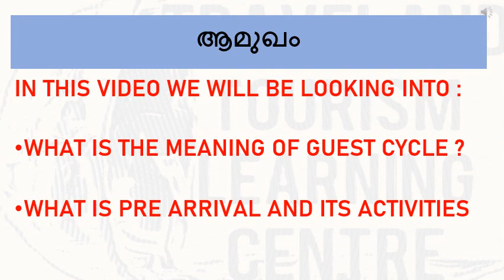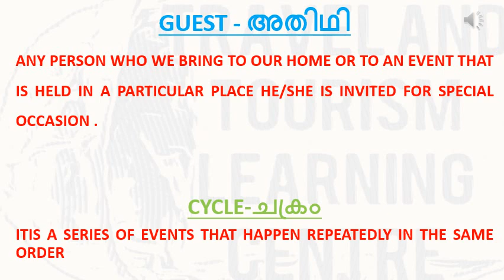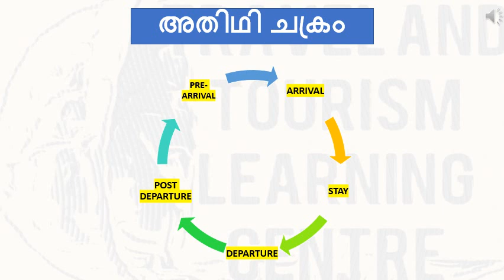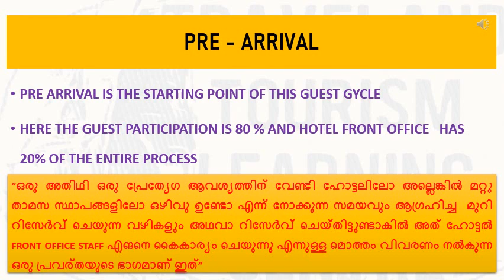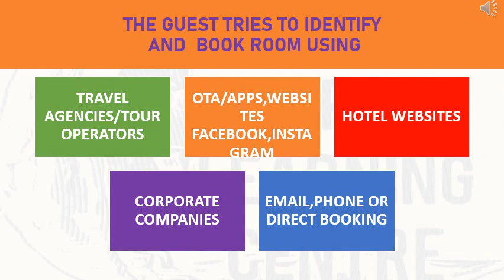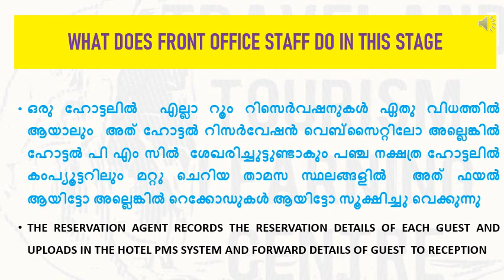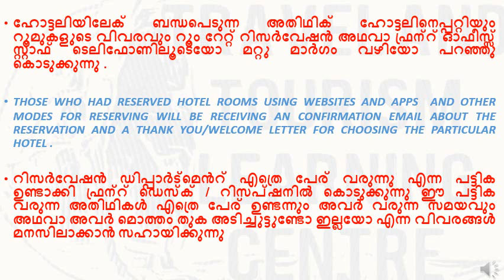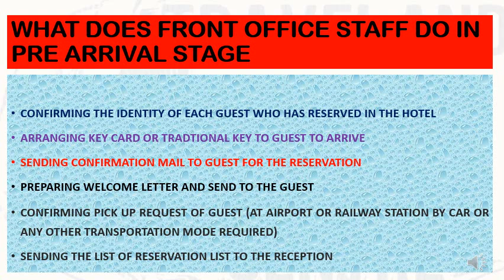GUEST CYCLE INTRODUCTION PART 1 : PRE ARRIVAL(MALAYALAM AUDIO)